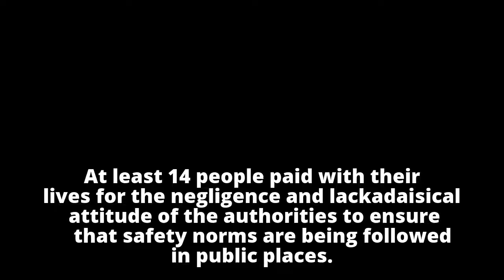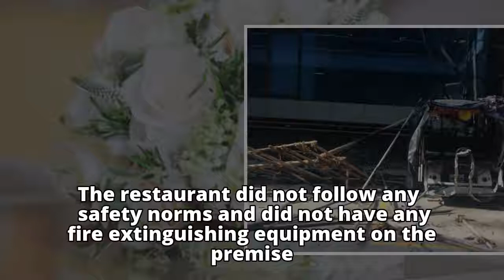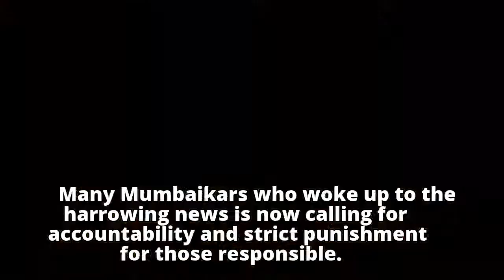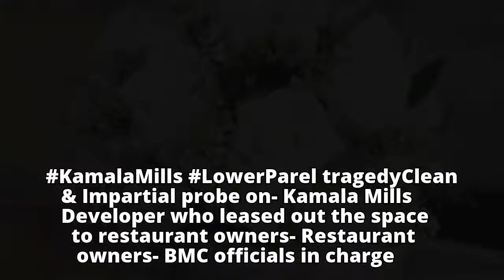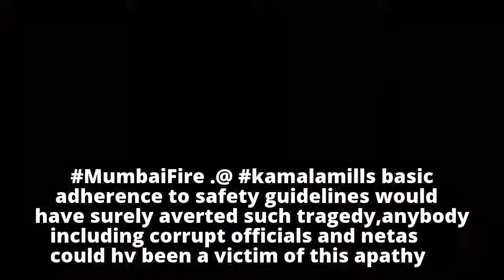As Mumbai Wakes Up To Kamala Mills Fire Tragedy, People Once Again Call For Accountability